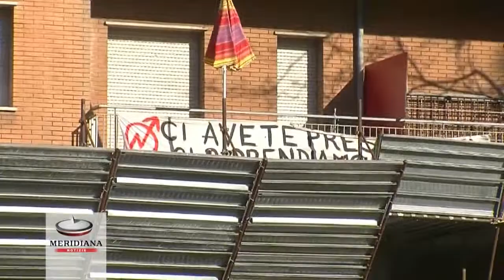Tour del degrado nei municipi VIII e IX della Capitale. Per Ciocchetti "una città abbandonata"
È stato denominato "tour del degrado" quello che a partire dal primo pomeriggio di oggi ha attraversato alcune delle arterie strategiche di Roma, nello specifico i Municipi VIII e IX, , per testimoniare la situazione di incuria ed abbandono in cui versano delle zone fondamentali della città. A promuoverlo Luciano Ciocchetti, esponente di Forza Italia accompagnato tra gli altri dal consigliere capitolino Ignazio Cozzoli.